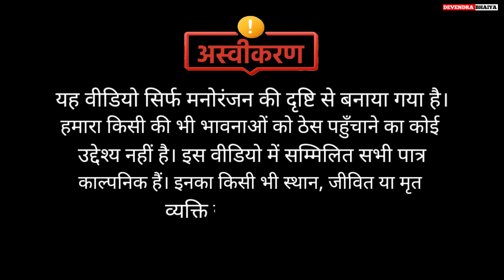ओ माई गॉड !! बुंदेली कॉमेडी !! Devendra bhaiya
यह वीडियो आप सभी के मनोरंजन के लिए बनाया गया है उम्मीद है कि आप सभी को यह वीडियो पसंद आया होगा !

Artist - Devendra Bhaiya , ashok kuswaha ,

Female actress - जानवी साहू , विशाखा राज

॰ वीडियो एडिटिंग  - देवेन्द्र भैया
॰ लेखक - देवेन्द्र भैया
॰ निर्देशक और निर्माता - गोविद्र भैया देवेन्द्र भैया

आप हमे सोशल मीडिया पर फ़ॉलो कर सकते है

Your Oueries :-
जेठ बहू की फ़िल्म
बुंदेली शोर्ट फ़िल्म
नई बहू की कॉमेडी
देवेन्द्र भैया
देवेंद्र की कॉमेडी वीडियो
Bundeli  comedy video
Vibah  bundeli short film